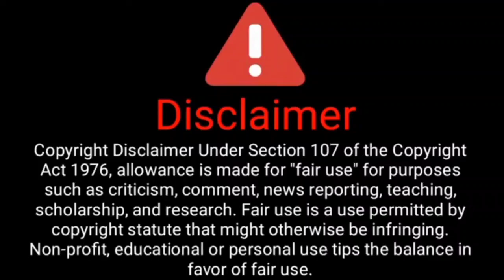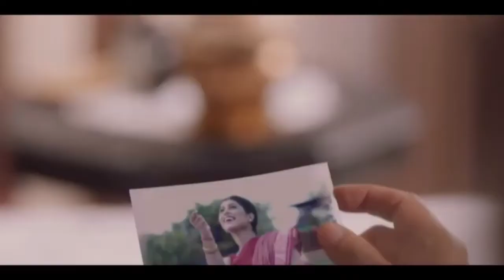2022 ভাইরাল 4 টি সেরা ভিডিও || bangla comedy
2022 ভাইরাল 4 টি সেরা ভিডিও || bangla comedy || ‎@Village Style Comedy

Camera 📸=Supriya Maity
Producer.   = Supriya Maity
editing.       = Supriya Maity
Uploader.    = Supriya Maity
Video memeber. = Gopal ,Subha, Raja , Sonjoy, Ankon, Riju , etc.